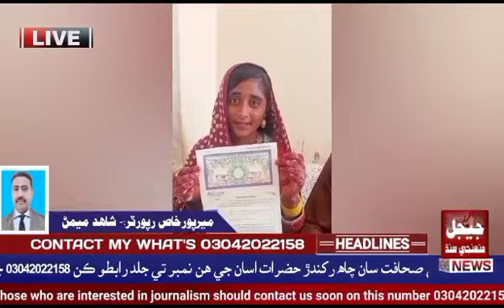July 17, 2023